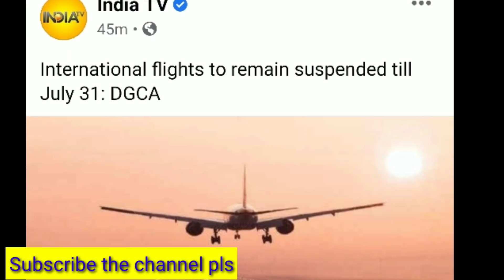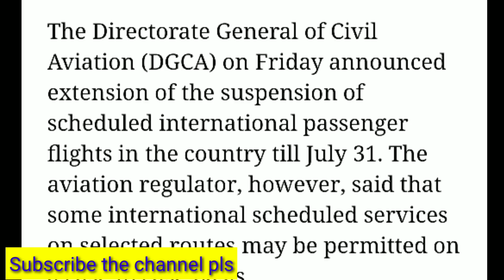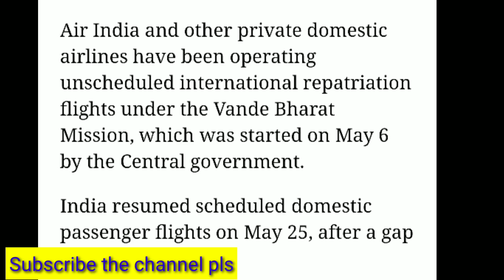International Flights Latest News, normal international flights start date, air india new flights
International Flights Latest News, normal international flights start date, air india new flights, International Flights Latest News, international flights suspended till july 31, noc required to return gulf countries

Delhi , Punjab, Bangalore and others-   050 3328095, 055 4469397

Lucknow-  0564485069,  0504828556  ( Luggage 30 kg is allowed)

Fill the forms if not filled :-
Punjab

Indian Airlines || New Latest News for International and Domestic Flights!!!,New International Flights Starting from 16th July in India, Indian Airlines,

New International Flights list from Ist July to 15July. Good News for Gulf Countries, Indian Airlines || Domestic and International Airlines top News!!!, Vande Bharat Mission Phase 3 will operate flights till 15th July,decision on resuming flights later, international flights from 15th july,international and domestic flight ticket booking start breaking news,normal international flights start date,international flight latest news,when will resume international flight,internationalflights,flightnews,international flight news today,international flight kab chalu hoga,Be Ready!!! Online Booking Started from UAE to India today at 4.00 PM,
indian airlines,new international flights,international flight list,vande bharat mission,air india international flights,international flights starting from july,airlines,international flight,international flight latest news,when will resume international flight,internationalflights,flightnews,international flight news today,international flight kab chalu hoga,International Flights Latest News, Entry Permit Validity,New International Flights With 24 Destination in India From 02 nd July Onward, Check Complete List!!, rahulsinghnexgen internationalflights internationalflightsnews airindia airindiaflights ,international and domestic flight ticket booking start breaking news